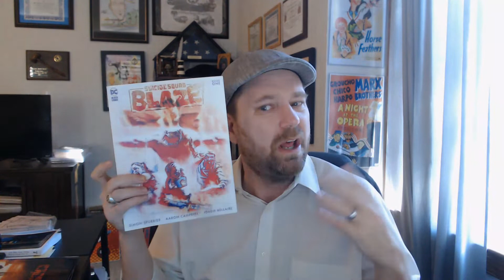Comic Haul & Review Time Travel Tropes...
This week's comic book haul and review for 2/9/22.  What did you pick up!